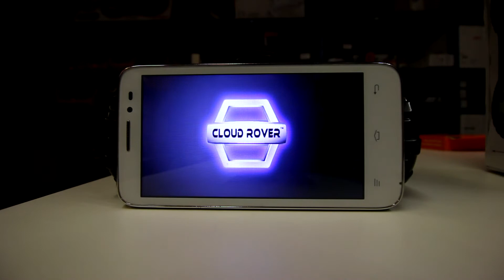Cloud Rover Spy Tank - kicsomagoló videó + teszt